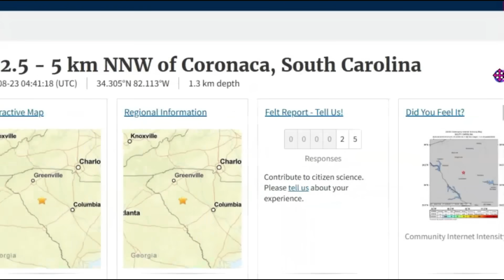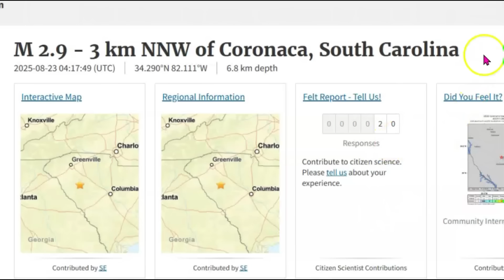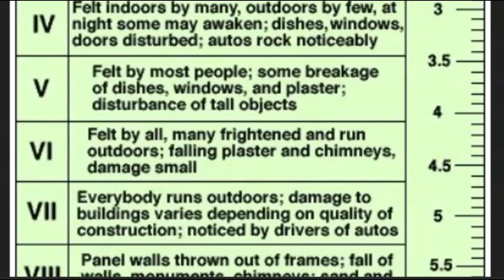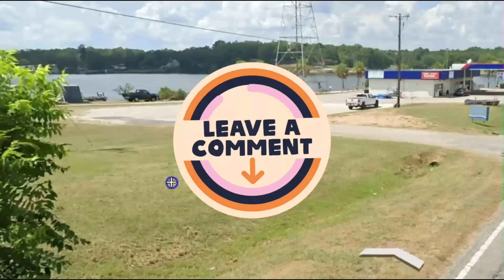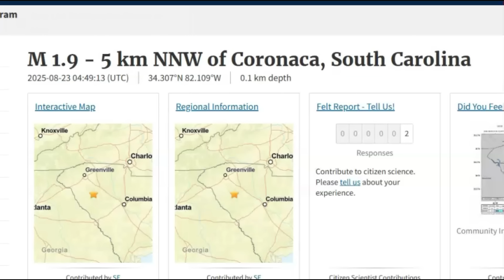Coronaca South Carolina Earthquake Swarm: M3.0 Shakes Faults, Damage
Inquiries
Mary Greeley

M 3.0 - 3 km N of Coronaca, South Carolina
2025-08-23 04:23:38 (UTC)34.288°N 82.095°W2.1 km depth